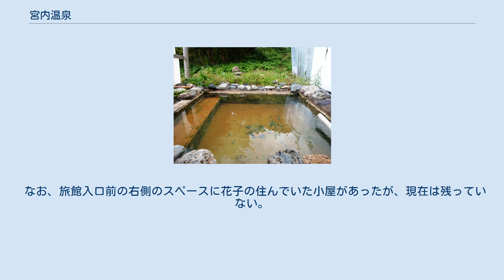宮内温泉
宮内温泉（ぐうないおんせん）は、北海道島牧郡島牧村にある温泉。
 湯は無色透明ではあるが、湯の花の酸化鉄で赤茶けて見える。
湯量が豊富で源泉掛け流し。
飲泉可。
 有限会社宮内温泉が経営する一軒宿、「宮内温泉旅館」があり、宿泊、日帰り入浴が可能。
内湯、露天風呂を備えている。
湯治場の雰囲気を残す温泉地である。
 周辺には泊川渓谷、大平山があり、アウトドア好きにも楽しめる。
 宮内温泉はゾウの花子が湯治に来たことで知られる。
花子は1964年にタイのバンコクから、日本の子どもたちにと京都市動物園に贈られたもの。
その後、1966年に円山動物園に移り、1967年の開園と同時に旭山動物園にやってきた。
しかし、越冬中にくる病にかかり、左後足が湾曲し立てなくなったため、展示することができないと判断、安楽死させるべく1968年に札幌市真駒内の開拓地に住んでいた北海剥製標本社の信田修治郎に売却された。
 当初は薬殺し、標本を北海道大学に納めるつもりだったが、病気を治してやることができると考えた信田が面倒を見ているうちに、再び立ち歩けるようになった。
その話がマスコミを通じて全国に広まり、日本中の子どもたちのアイドル的存在になった。
「ゾウの花子の会」という全国組織までできるほどだった。
 しかし、1970年、旭川冬祭りに出演した際に骨折症状が出てしまい、再び立てなくなった。
そのため、その年の8月から長万部町の二股ラヂウム温泉で湯治をすることとなった。
しかし、冬期間には閉鎖されるため、11月に宮内温泉に移った。
島牧村では村をあげて花子を歓迎し、宮内温泉に浴槽付きの「花子のおやど」という小屋を建てて長期に渡って面倒を見ることとなった。
花子は7時から健康診断、10時に食事、16時まで歩く練習をして就寝するという毎日を送っていた。
宮内温泉の滞在期間中には、「ゾウの花子の会」の招きでパラグアイ大使一家、茨城県議会一行が訪れるなど、かなりの人気を誇っていたらしい。
関東地区花子後援会の会長は当時衆議院議員の三ツ林弥太郎。
また、1972年には偶然宮内温泉を訪れた笹川良一が花子を見て感嘆、日本顕彰会から信田が社会福祉貢献者として表彰された。
 1975年、花子は宮内温泉を離れ、その後は本州を旅して回ったらしい。
1980年、花子は募金で集まったお金を元に飼主の信田とともにパラグアイに移住し、そこで一生を終えた。
パラグアイでも人気があったらしく、パラグアイ日経ジャーナル創刊号は「花子南米の大地を歩け-念願のパラグアイ移住-日本の子どもたちの夢と希望を背にして-」という記事を表紙で取り上げている。
 なお、旅館入口前の右側のスペースに花子の住んでいた小屋があったが、現在は残っていない。
また、宮内温泉で湯治をしている頃までは、信田が花子についての著作を3作発表していた（北苑社『花子との対話-狩場の山ふところで-』(1973年)など）。